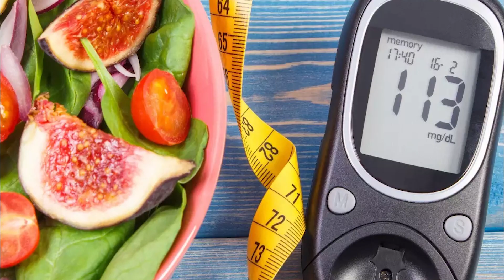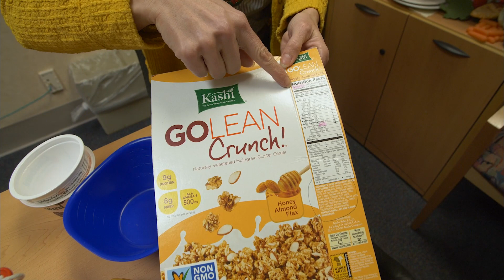Barton Health Peek: Diet & Nutrition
March is National Nutrition Month. Join Becky Espinel, RD to learn more about how registered dietitians can help you meet your nutrition goals, navigate the supplement industry, and even manage chronic health conditions through diet.